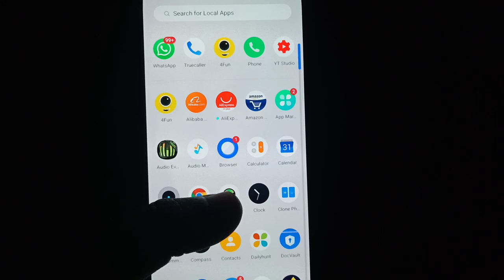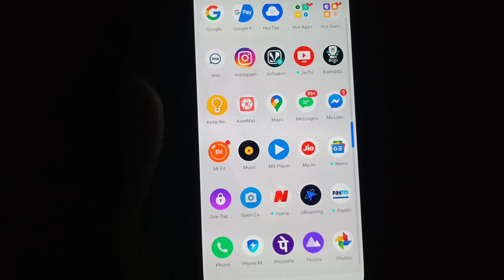Ond sari full video nodi enjoy madi tech video